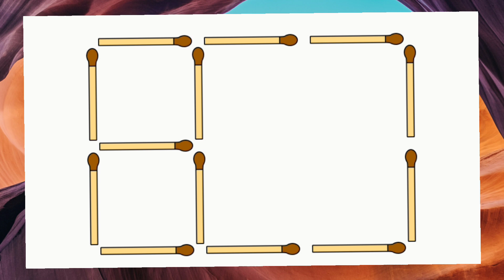remove two sticks make 2 square ⬜⬜👍👍matchstick puzzle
remove two sticks make 2 square ⬜⬜ Pavitra k        matchstick puzzles solvewith the puzzle with 2 sticks shree#matchstick # matchstick puzzles # matchstick puzzles Pavitra k matchstick puzzle